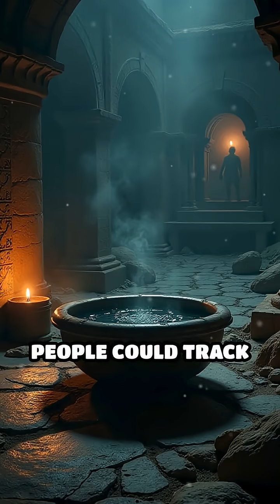How Ancient Societies Measured Time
Discover how sundials and water clocks shaped the way ancient civilizations understood time!
🔥 Welcome to MindBlowingFax — where your brain gets a daily upgrade!
🤯 Wild facts you won’t believe — all in under 90 seconds
🧠 From the weird to the "how is that even real?" — we’ve got it all